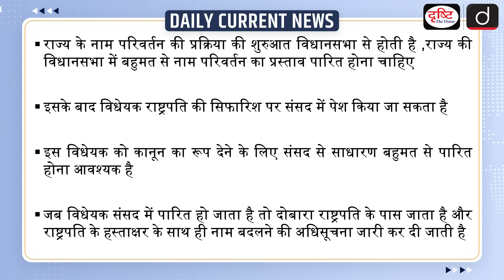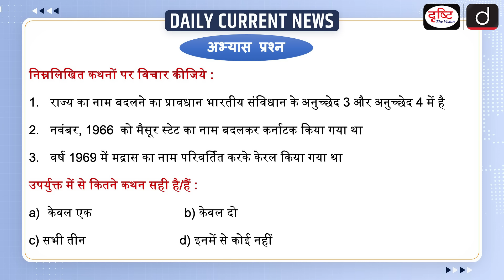Keralam | Kerala Rename Resolution | UPSC | Daily Current News | Drishti IAS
Recently, the Kerala Assembly unanimously passed a resolution urging the Centre to change the name of the state to 'Kerala'. Let us tell you that in this resolution, there is a demand to change the official name of 'Kerala' to 'Keralaam' in the First Schedule of the Constitution.It is worth noting that the purpose of this resolution is to link the official name with the Malayalam pronunciation. About the process of changing the name of the state: There is a provision to change the name of a state under Article 3 and Article 4 of the Indian Constitution.

1. Videos by Dr. Vikas Divyakriti

2. Concept Talk- By Dr. Vikas Divyakirti

4. Target UPSC Prelims 2024